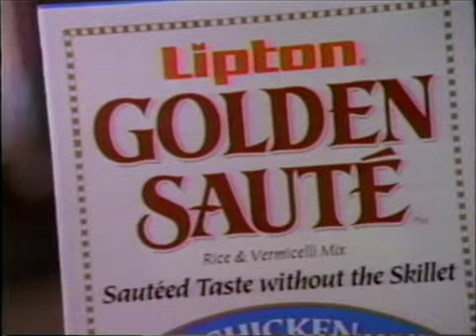Commercial - Lipton's Golden Saute (1992)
Pressed for time and need some help preparing dinner for your kids? Put a pan of Lipton's Golden Sauté on the stove and then... make something that uses golden saute I guess.

This commercial was captured from a VHS tape containing a 1992 airing of Murphy Brown.